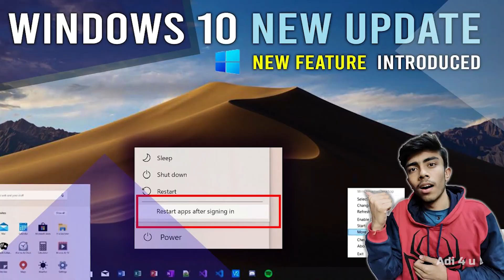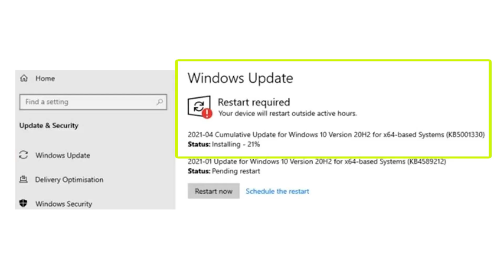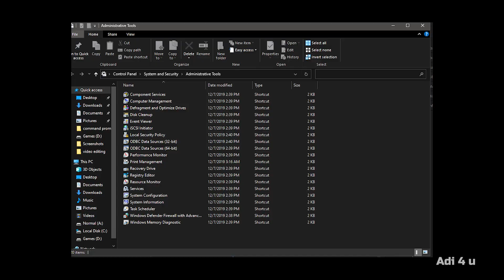Windows 10 21H2 Sun Valley Update New Feature Menu Option Introduced Try Now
Windows 10 sun valley update is one of the best Microsoft updates for windows 10 in 2021 " various new feature and UI changing in windows 10 21h2 update" even if u want you can try it by using the windows 10 insider program latest built 21354 in that built u also able to see this feature option sun valley update is the best to update in term of new interface next level experience of windows 10 and more
Console
Playstation 4 (1TB)
29000rs
Pc Specs
550 Watt supply=
Channel Logo Designer [Paid]
Channel Banner and Outro
✔2. Paytm, Phonepay
=(Coming soon)